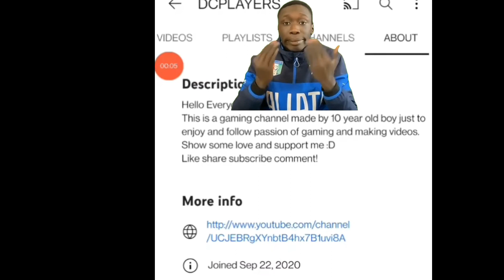Cringest YouTuber Ever Roasted 🔥 | ft. EagleMan / AK Minati